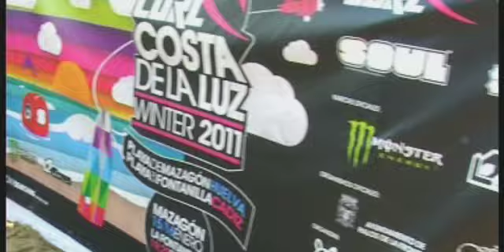rip curl costa de la luz 2011 MAZAGON.mov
RESUMEN DEL RIP CURL COSTA DE LA LUZ EN LA PLAYA DE MAZAGON EN PALOS DE LA FRONTERA (HUELVA) LOS DIAS 12 Y 13 DE FEBRERO.
MUSICA DE ECHOVOLT, TEMA IN CONTROL, ALBUM IN CONTROL.